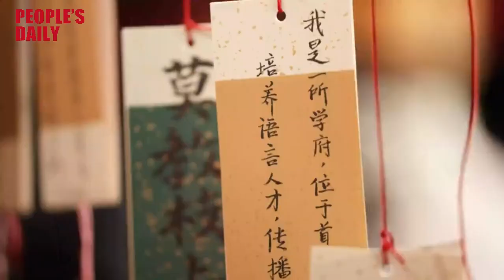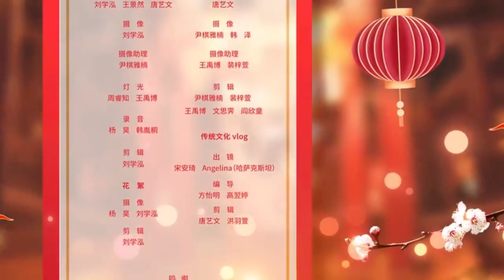Students sing during traditional Chinese Lantern Festival in multiple languages